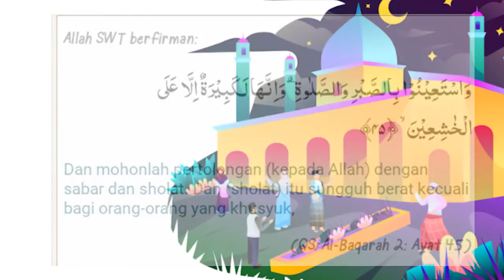Kultum DRB | Syamsiah | Sholat dan Sabar